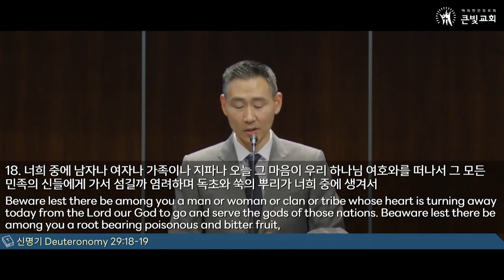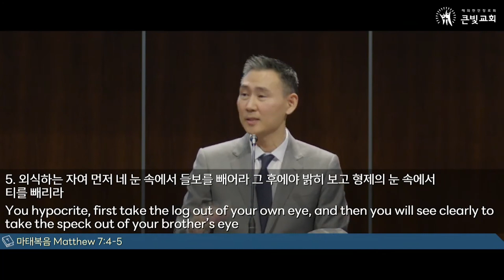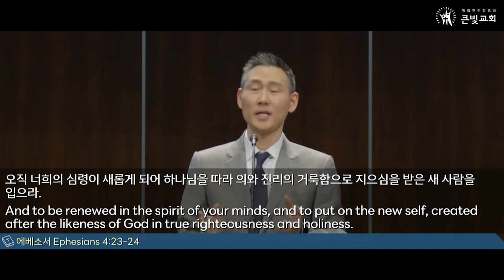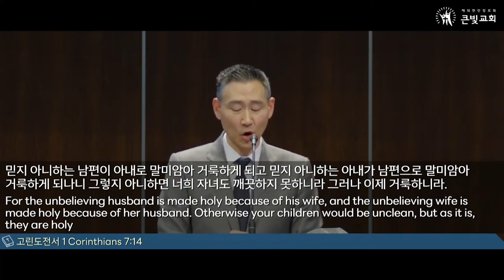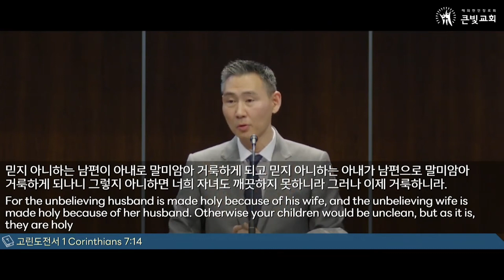2023년 1월 29일 _ 주일설교 _ 쓴 뿌리의 치유 [에베소서 4:17-24; 히브리서 12:15]